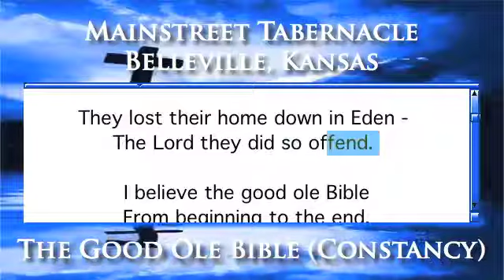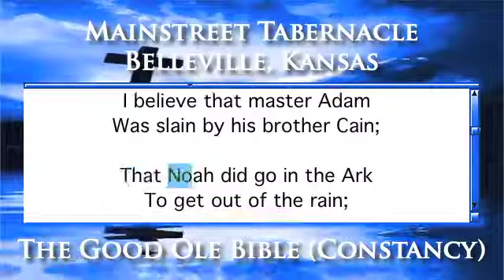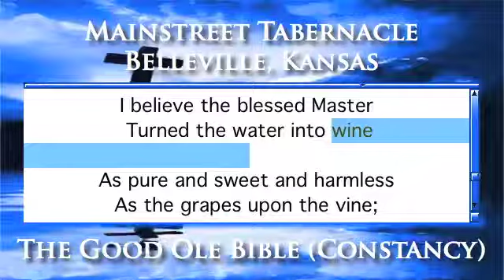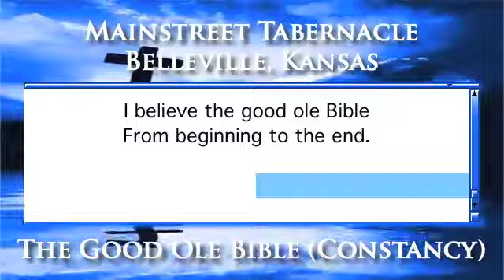The Good Ole Bible (Constancy) - Piano Version